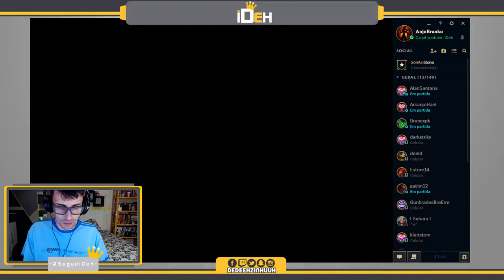🔴 -- 111 -- Veigar |. Mago Baixinho, feio e poderoso! .| -- League of Legends -- ARAM